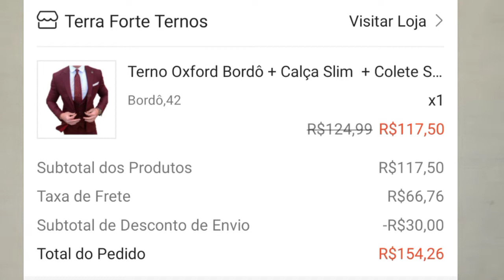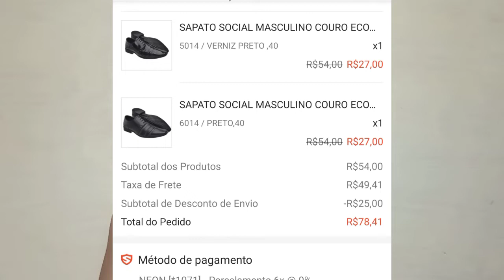ROUPA DO CASAMENTO/MAKE/Dia dos Noivos - EP 04|... Mini WEDDING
Gente nesse vídeo mostro um pouco sobre as nossas roupas de casamento, a maquiagem e sobre as lapelas que usamos. O melhor foram os sapatos que conseguimos economizar bastante.